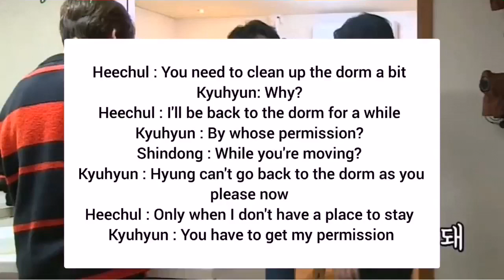Heechul : I'll be back to the dorm ... My Ugly Duckling with Kyuhyun Eunhyuk and Shindong